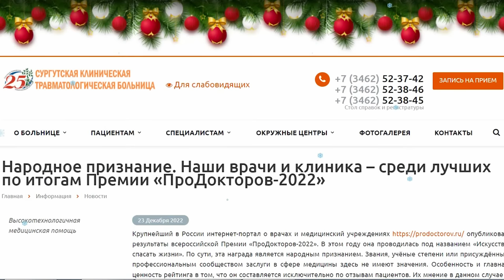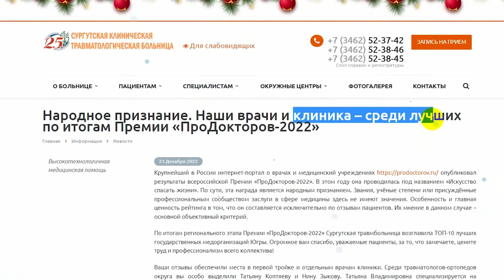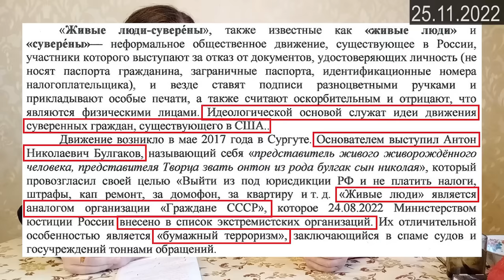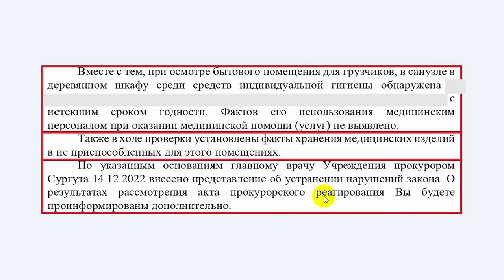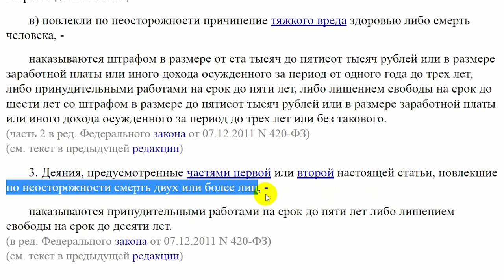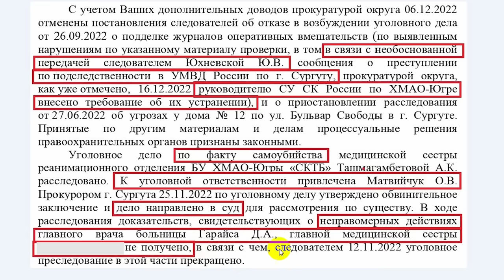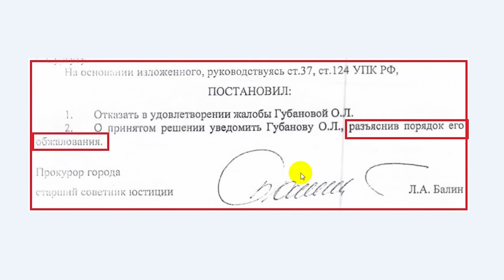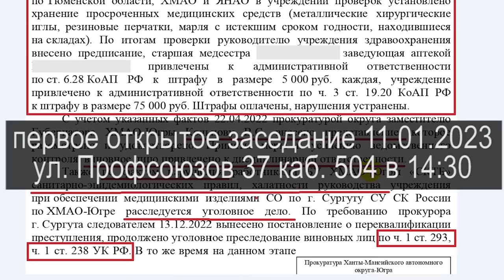КОМАРОВА: ТАМ ВСЕ В ДОЛЕ или ПОЧТИ БЕЗ ТРАВМ 2023.01.05 Сургут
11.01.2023 в 14:30 состоится ОТКРЫТОЕ (любой может прийти) судебное заседание по уголовному делу в отношении старшей медсестры ТравмЦентра города Сургут Матвийчук Ольга по ч. 1 ст. 110 УК РФ (доведение до самоубийства) по адресу город Сургут, улица Профсоюзов 37, кабинет 504
в ноябре 2021 году сразу две медсестры ТравмЦентра по официальной версии покончили жизнь самоубийством из-за травли на работе

на ты или на вы?

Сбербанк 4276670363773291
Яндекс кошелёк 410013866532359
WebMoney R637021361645